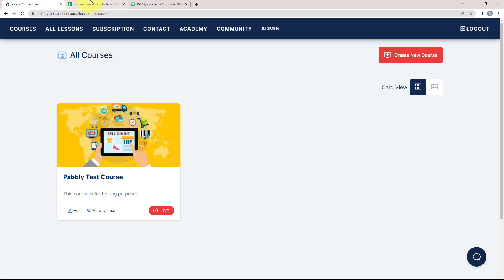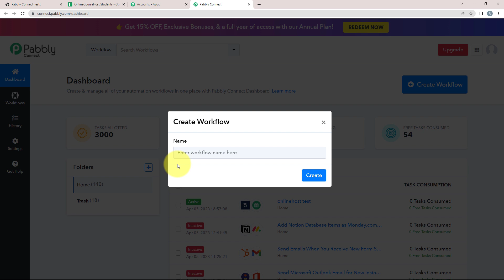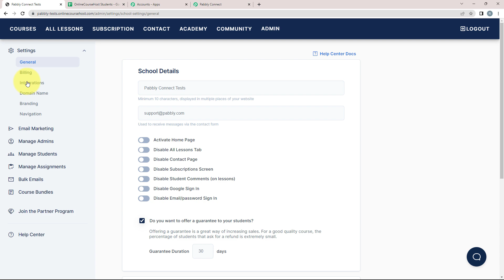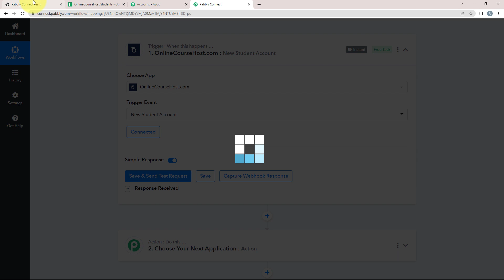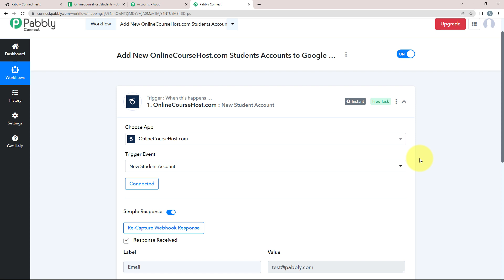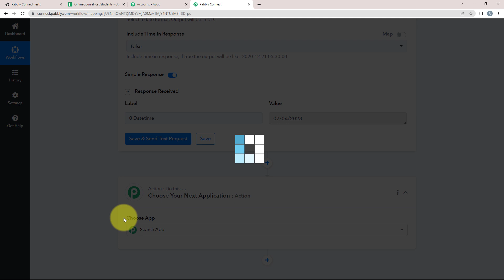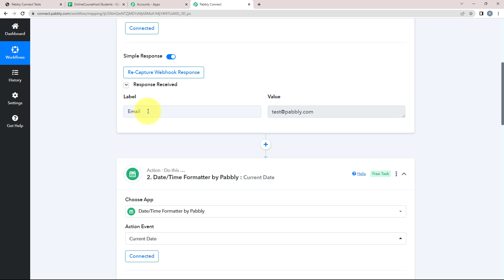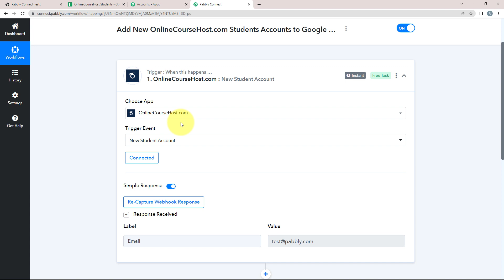How to Add New OnlineCourseHost.com Students Details to Google Sheets (In Hindi)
In this video, we will learn OnlineCourseHost to Google Sheets integration using Pabbly Connect. Through this integration, it is possible to add a new row in Google Sheets when a new student account is created on OnlineCourseHost.com. This can be done by setting up an integration between the two platforms and configuring the integration to trigger an action when a new student account is created. This way, it will automatically add a new row in Google Sheets with all the necessary information about the new student account, such as their name, email address, and any other relevant data. This is a great way to keep track of student accounts and make sure all the data is up to date.